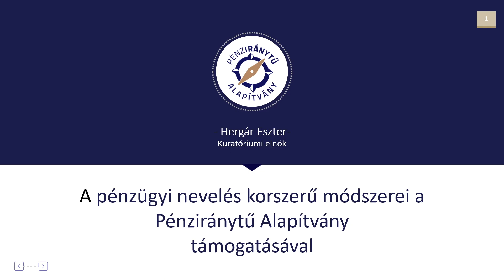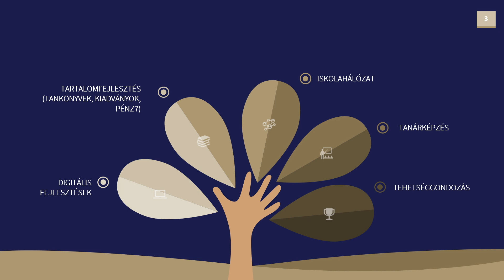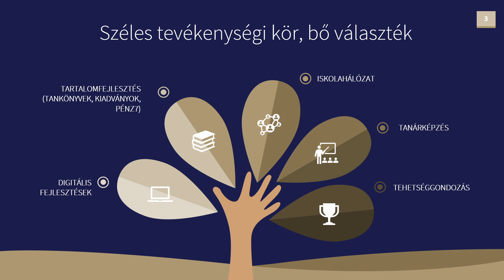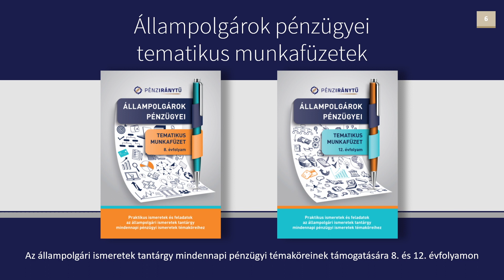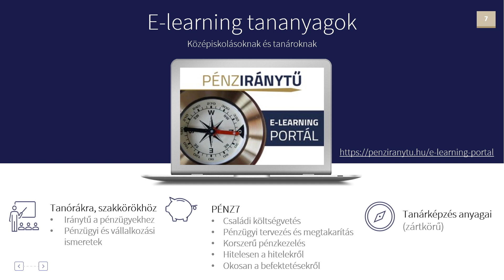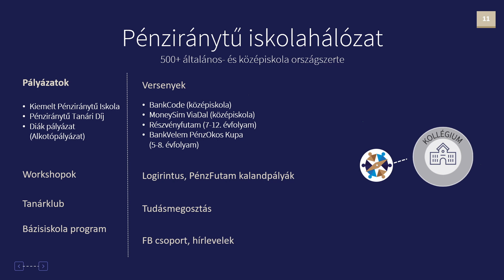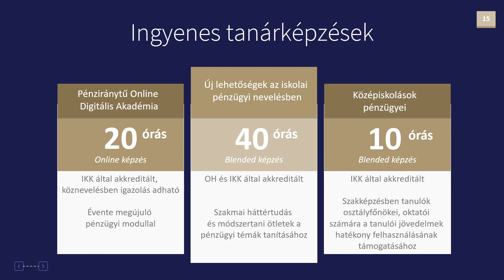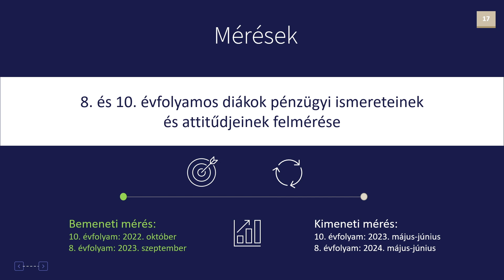A pénzügyi edukáció helyzete Magyarországon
A pénzügyi edukáció helyzete Magyarországon - A 61. Közgazdász-vándorgyűlés pénzügyi szekciója
Szekcióelnök: Kolozsi Pál Péter igazgató, Magyar Nemzeti Bank, a Neumann János Egyetem MNB Tudásközpont Fenntartható Pénzügyek Központjának egyetemi docense, az MKT Pénzügyi Szakosztályának elnöke

Bevezető előadás:
Hergár Eszter kuratóriumi elnök, Pénziránytű Alapítvány

A kerekasztal-beszélgetés résztvevői:
Sütő Ágnes kommunikációért felelős főtitkár-helyettes, Magyar Bankszövetség, a PÉNZ7 hazai kezdeményezője, a European Money Week brüsszeli szervezőbizottságának magyar tagja
Szolnokiné Pap Judit főosztályvezető, Magyar Nemzeti Bank Társadalmi Kapcsolatokért Felelős Igazgatóság
Vasné Botár Ágnes tankönyvszerző, tréner, a BGSZC Keleti Károly Közgazdasági Technikum igazgatója